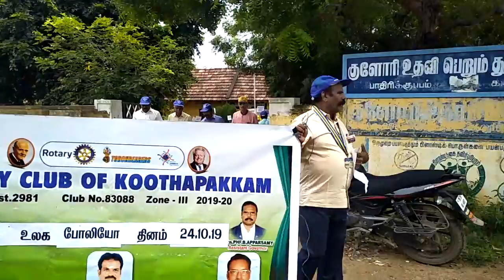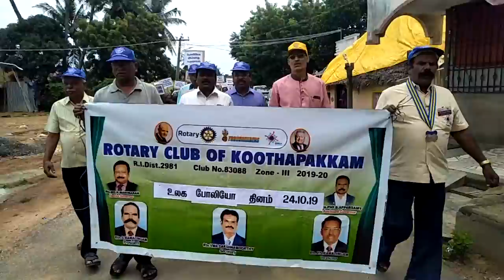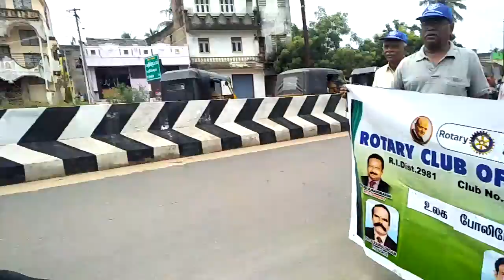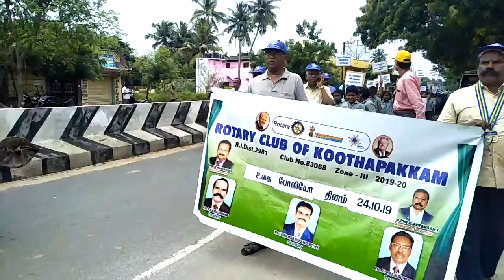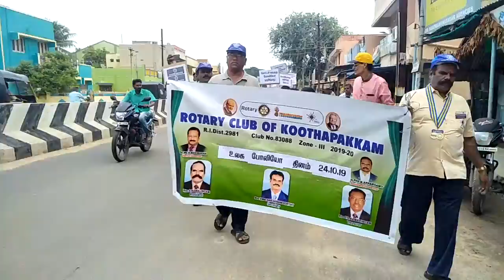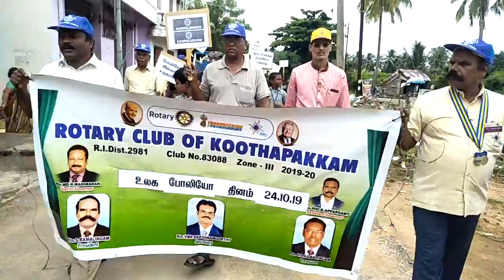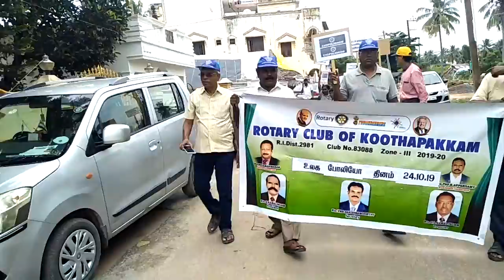Polio Day Awareness Rally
Koothapakkam Rotary Club Cuddalore